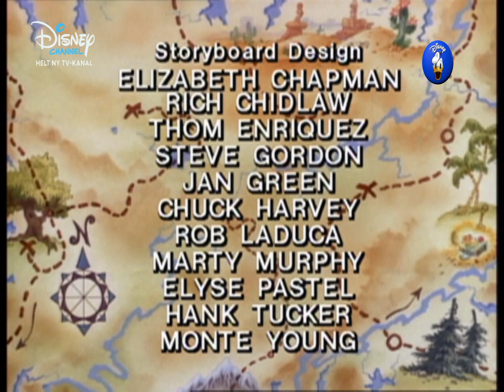DuckTales - Outro [Rip, Rap og Rup på eventyr]